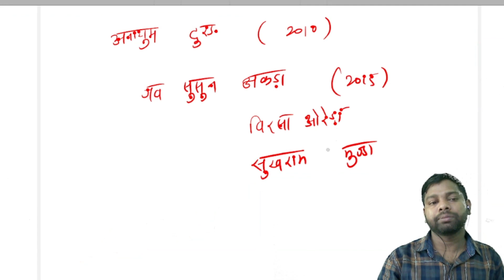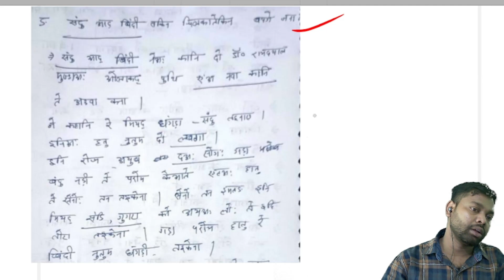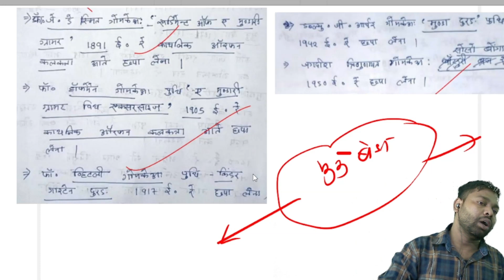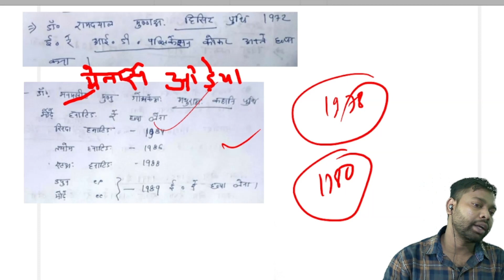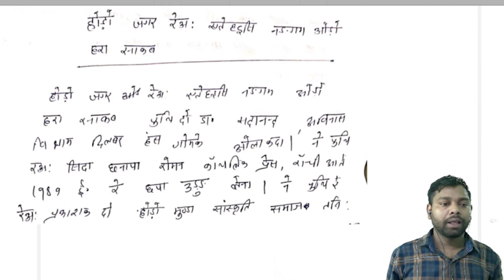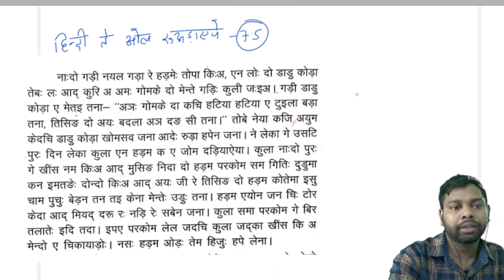JPSC MAINS ANSWER WRITING|अत्यंत महत्वपूर्ण प्रश्नों के मॉडल उत्तर|BY B SANDIL SIR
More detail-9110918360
हमारे उलगुलान AAP को डाउनलोड करें
हमारे टेलीग्राम चैनल  से  जुड़ने के  लिए इस लिंक को क्लिक करें